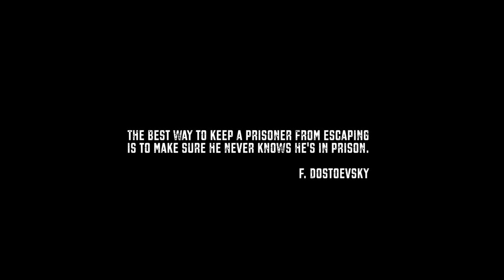Parov Stelar - Voodoo Sonic (Official Music Video)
„Vooodoo Sonic“, the EP’s title track, with its compelling samples is pure Parov Stelar, driving and danceable.

Taken from VOODOO SONIC - THE ALBUM
available on high quality double-vinyl and 2CD digipack.

Film Director, Camera & Edit: Alexej Sigalov
Written by: Constantin Ershov & Alexej Sigalov
Choreography: Alexander Novikov
Stimme: Anja Grießmeier

Acting:
Alexander Novikov
Maria Shurkhal
Jonas Danner
Nadine Danner

In cooperation with OÖNachrichten Garage. Promenaden-Galerien Linz, Austria.